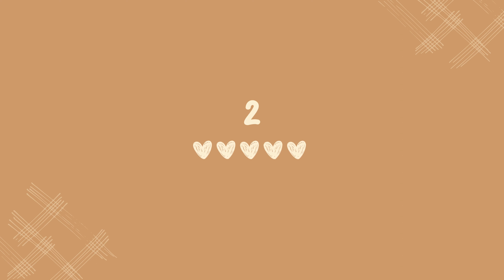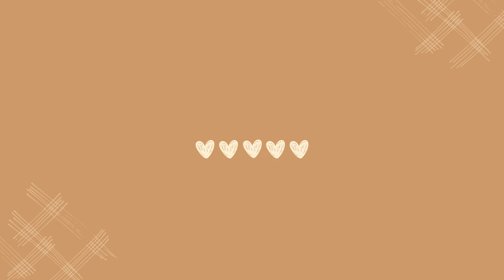4 Easy Ways to Make a Packaging Box from Disposable Paper Cups | Party Favor Box |Small Gift Items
Easy Packaging Ideas | DIY  Party Favor Box | Ideal for Small Gift Items

In this video, I'll demonstrate how to make packaging boxes ideal for party favor giveaways or for any small gift items. It's great for packaging small items like candies or other treats. The boxes have an interesting shape and look really cute.